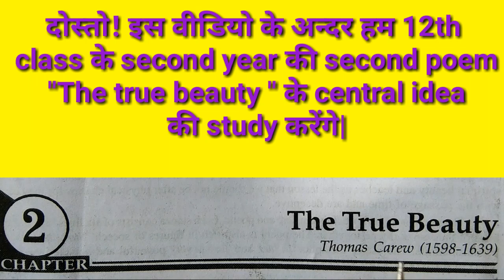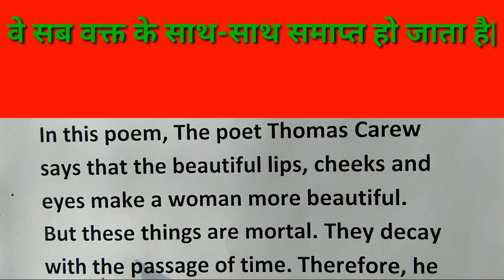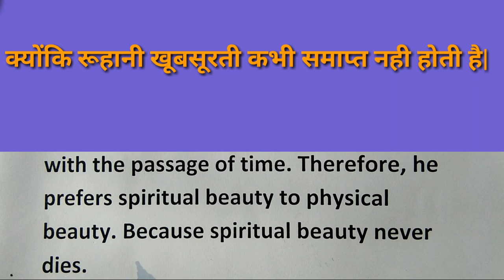The true beauty central idea बहुत ही असान और शोर्ट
iftiSir ifti Sir

explanation of the true beauty